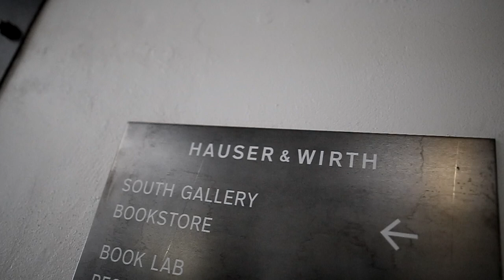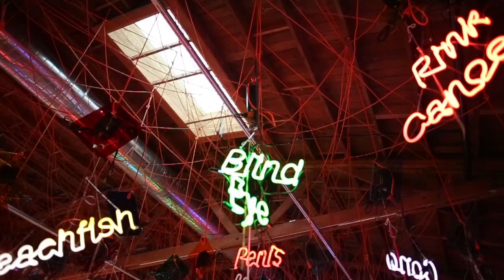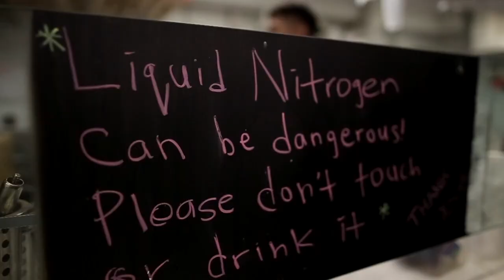THE COOLEST ART GALLERY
Tate, Greg, Will, and I went to the Hauser and Wirth art gallery in LA. It was pretty cool. Then we went to Vista Hermosa and Philippe's. All in all, it was a pretty fun day.